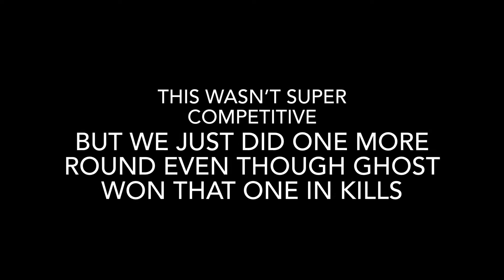Old 1v1 Vs A Clan Member | Pixel Gun 3D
I meant to upload this a month ago, but I didn’t. I don’t 1v1 too often, but this clan member really wanted it and they were nice. Enjoy!